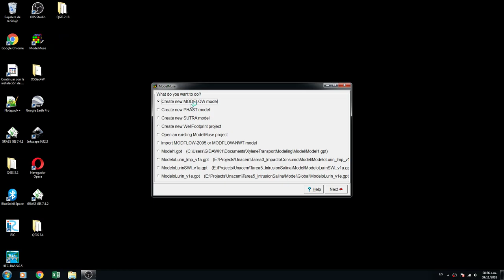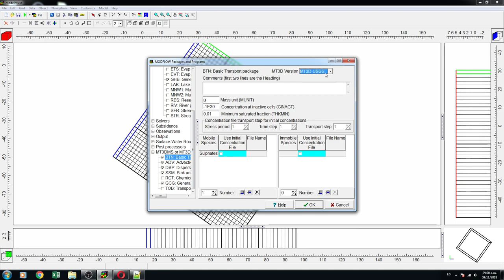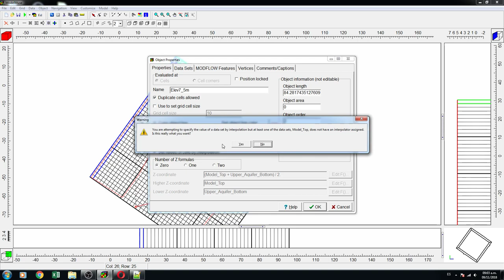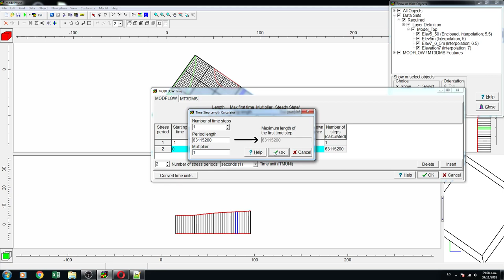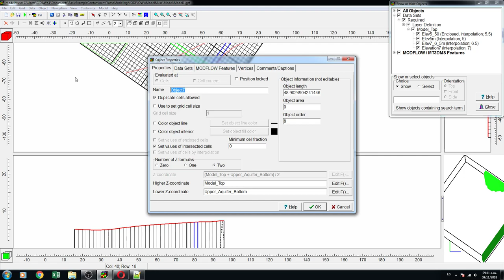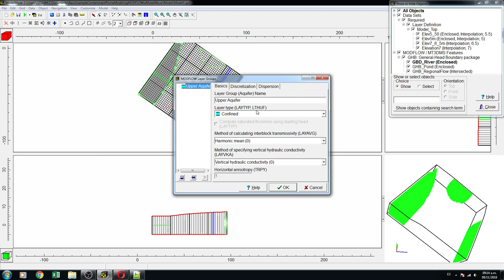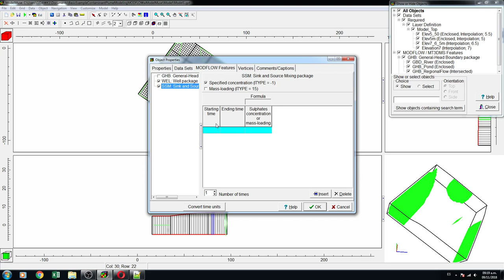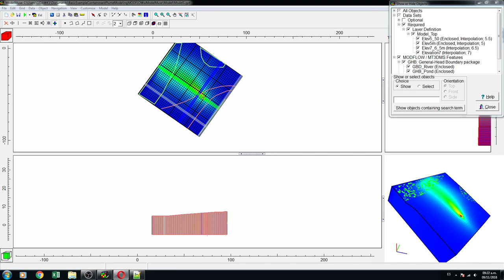Basic Example of Contaminant Plume Modeling with MODFLOW and Model Muse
MT3D-USGS is the one of the latest software for contaminant transport developed by the USGS. The initial release was on 2016 as a updated release of MT3DMS. The software has new capabilities for transport modeling coupled with the current MODFLOW packages, it can model unsaturated-zone transport, reactions and remediation schemas.

This transport modeling code is implemented in the pre and postprocessing software for groundwater modeling Model Muse, also developed by the USGS. This tutorial show a basic example of contaminant transport from a point source in a groundwater flow regime controlled by regional flow and discharge to ponds and rivers.